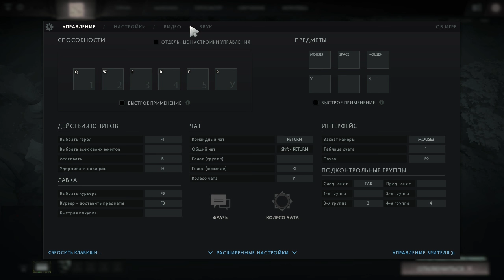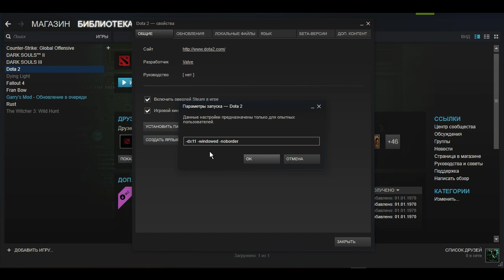Дота 2 ► Поднимаем FPS на 60 - 80 (улетела в космос)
Поднимаем FPS на 60 - 80 (улетела в космос) ◄ Дота 2
engine_no_focus_sleep 0
fps_max 120
-dx11 -windowed -noborder